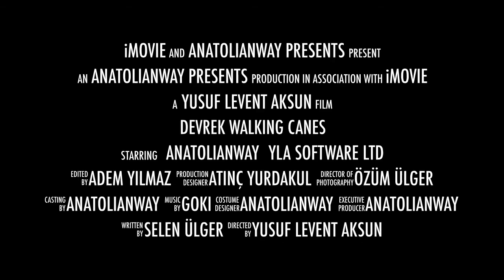Devrek Walking Canes